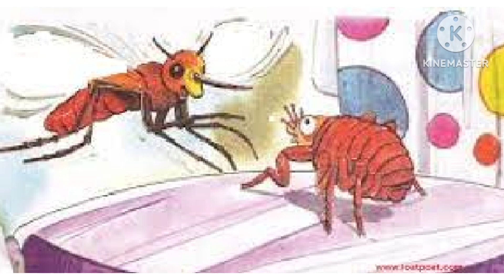बच्चों की कहानियां | हिंदी नैतिक कहानी | Hindi story for children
ke liye kahaniyan
bacchon ke liye kahaniyan
bacchon ke liye Hindi kahaniyan
panchtantra ki kahaniyan
bacchon ke liye prerak kahaniyan
bacchon ke liye shikshaprd kahaniyan
moral stories
moral stories for kids
kids moral stories in Hindi
ki kahaniyan
dada dadi ki kahaniyan
nana nani ki kahaniyan
पंचतंत्र की कहानी
बच्चों के लिए कहानियां
बच्चों के लिए प्रेरक कहानी
मोरल स्टोरी फॉर चिल्ड्रन
बच्चों के लिए शिक्षाप्रद कहानी
बच्चों की कहानियां | हिंदी नैतिक कहानी |   Hindi story for childrenबच्चों की कहानियां | हिंदी नैतिक कहानी |   Hindi story for children